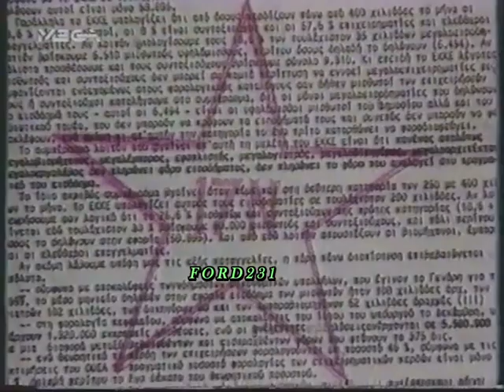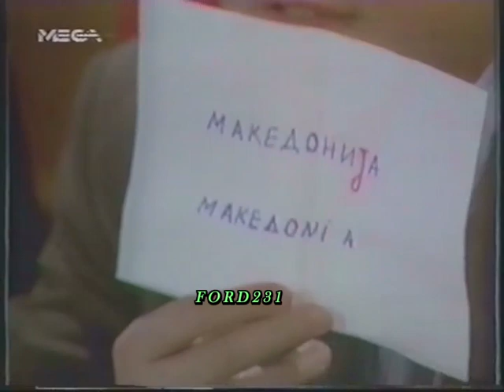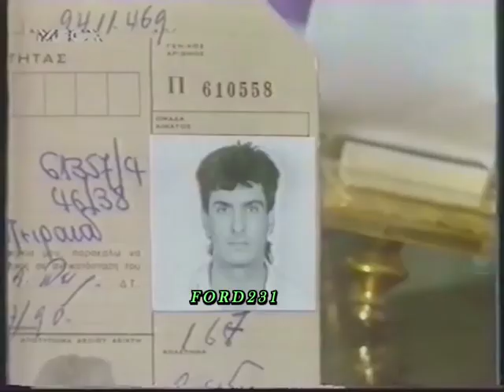ΕΙΔΗΣΕΙΣ MEGA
Τα τελευταία Γεγονότα με τον Νίκο Στραβελάκη. Μεταδόθηκε Σάββατο 30 Μαΐου 1992 στο ΜΕΓΚΑ.